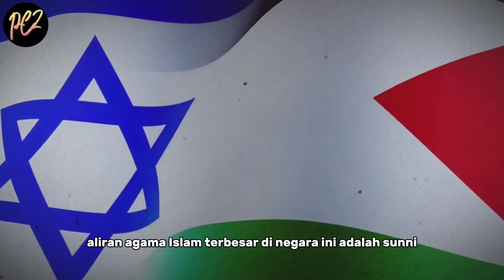6 FAKTA MENARIK ISLAM DI ISRAEL.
sumber berita